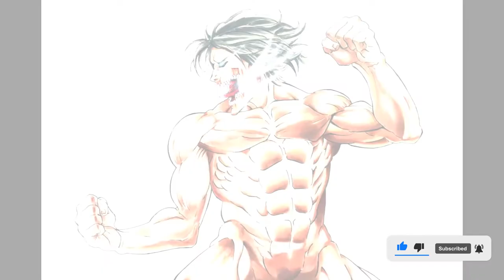Attack on Titan ပုံအမြန်ဆွဲနည်း Speed drawing Eren Yeager form Attack on Titan (Shingeki No kyojin)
3D ပုံဆွဲနည်းများ၊ 3Dပန်းချီများ၊ 3D ပုံလုပ်နည်းများ ဆောင်ရန်၊ ရှောင်ရန်များကို ရှာဖွေတင်ဆက်ပေးနေပါတယ်ခင်ဗျာ။
ကျေးဇူးတင်ပါတယ်။

ကြည့်သင့်သော ဗီဒီယိုများ...

3D Drawing, 3D pictures drawing, 3d letter, how to draw, smart drawing, pencil drawing, face drawing,